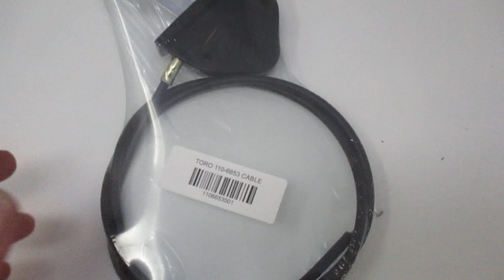Genuine Toro 110-6653 Throttle Cable Timecutter Titan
Genuine Toro 110-6653 Throttle Cable
For Timecutter Titan Zero Turn Lawnmower
74372, 74375, 74381, 74399, 74824, 74914
Toro used the cable in 2007 up until 2010.
This part is used in 6 models.
74372 (TimeCutter Z5020 Riding Mower)
74375 (TimeCutter Z5060 Riding Mower)
74381 (TimeCutter Z4202 Riding Mower)
74399 (TimeCutter Z5020 Riding Mower)
74824 (TITAN ZX6050 Zero-Turn-Radius Riding Mower)
74914 (TITAN ZX5400 Zero-Turn-Radius Riding Mower)
Red Rock Turf
Parowan Utah